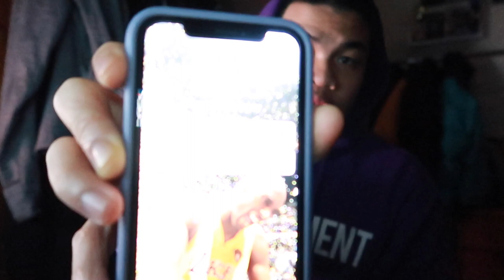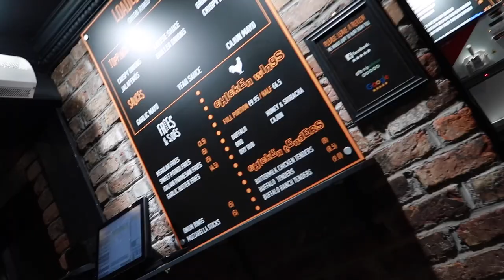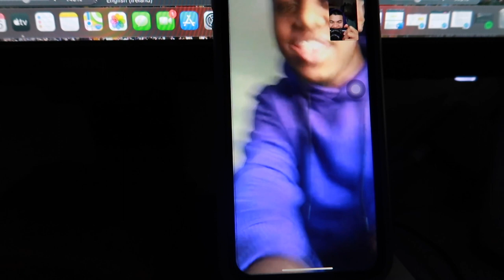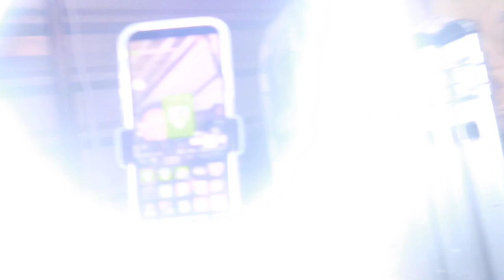First WEEK In Life VLOG GONE WRONG!!!!!(Meet the boys, food etc.)